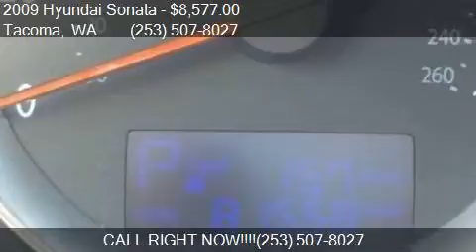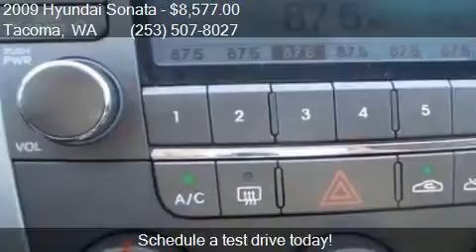2009 Hyundai Sonata GLS 4dr Sedan for sale in Tacoma, WA 984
This 2009 Hyundai Sonata GLS 4dr Sedan is for sale in Tacoma, WA 98409 at GT Auto Sales and Service.

Engine: 2.4L I4
Transmission: 5-Speed
Color: Willow Gray
Mileage: 81542
Contact GT Auto Sales and Service 7004 S Tacoma Way Tacoma, WA 98409 to test drive this 2009 Hyundai Sonata GLS 4dr Sedan today.